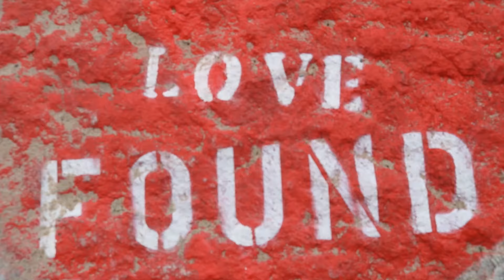What We Need Now - Holly Heiser & Friends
"I raise my VOICE for CHOICE"

- Holly Heiser
"I raise my VOICE for US"
- Jimbo
"I raise my VOICE for LOVE"
- Rebecca Magazine
"I raise my VOICE for my ANIMAL FRIENDS"
-Whiskey

“WWNN is more LOVE and a whole lot of PLAY - the 2 reasons I created OFF THE RECORD IMMERSIVE @otrimmersive - to create a space to connect with other humans and reset brains with play and puzzle. Please VOTE this Nov so that minds and hearts can rest easy and have a bit more room for the love and the play. Big TY to Rebecca, Jimbo and Whiskey for showing all the love and playfulness in this video. I was smiling the whole time I was doing my editing. and if you need more heart check out @irond_art” - Holly Heiser